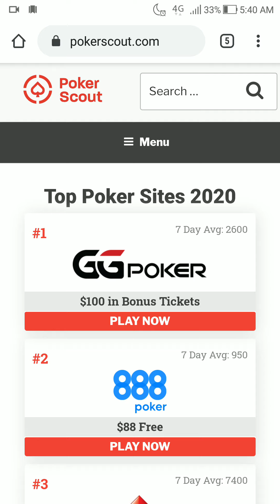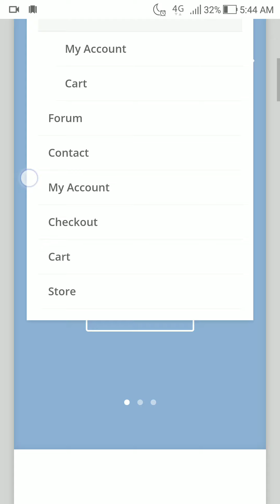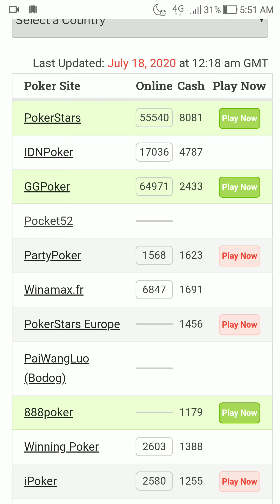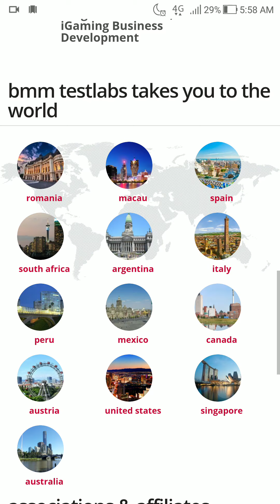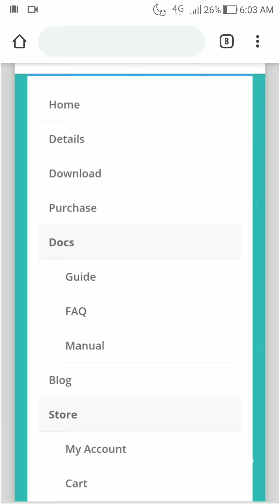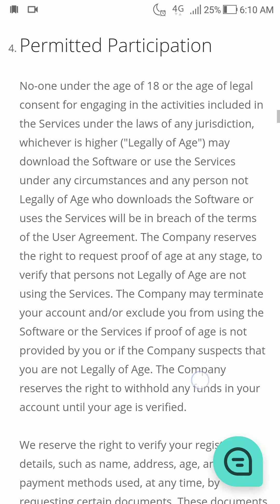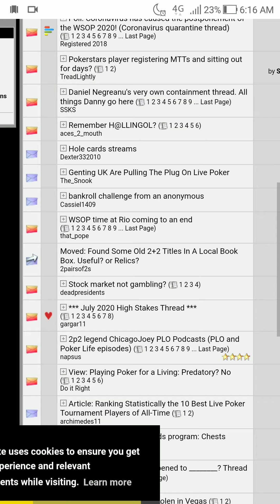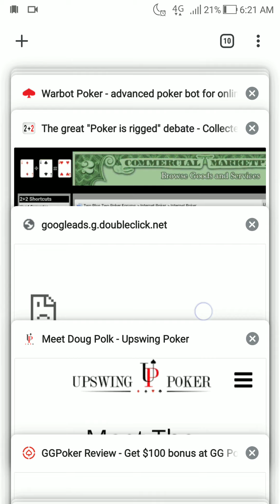Why you can't win at online poker?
A discussion as to why you don't win at online poker and the bigger picture!